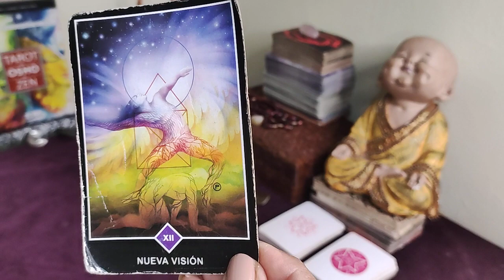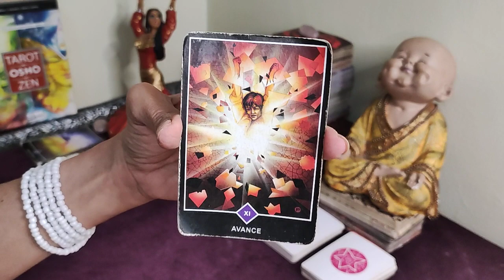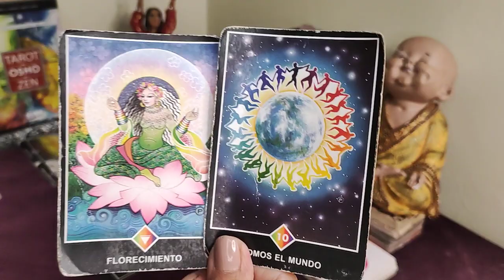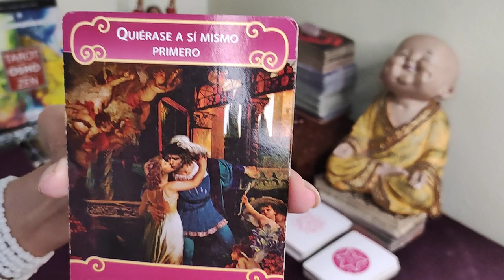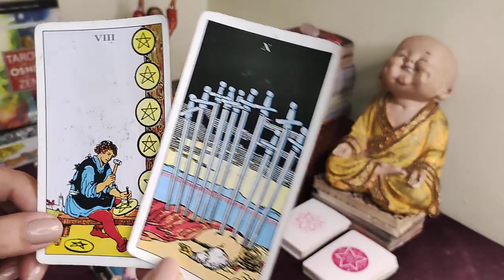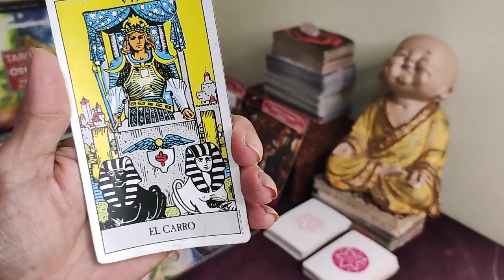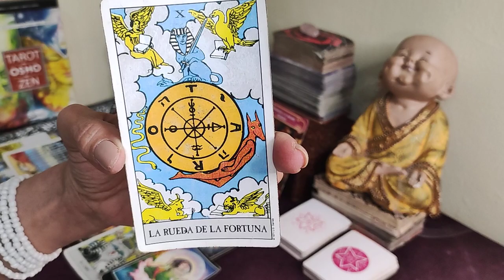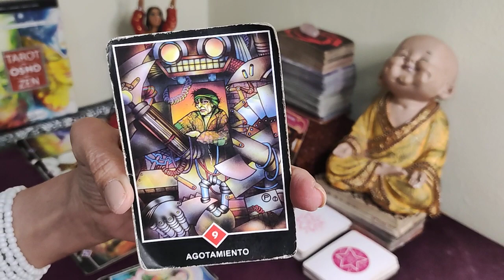ESCORPIO🌈𝗗𝗜𝗢𝗦 𝗦𝗔𝗡𝗧𝗢 😍𝗟𝗼 𝗣𝗘𝗗𝗜𝗦𝗧𝗘 𝗰𝗼𝗻 𝗲𝗹 𝗔𝗟𝗠𝗔 𝘆 𝗽𝗼𝗿 𝗳𝗶𝗻 𝘁𝘂𝘀 𝗗𝗘𝗦𝗘𝗢𝗦 𝘀𝗲 𝗖𝗨𝗠𝗣𝗟𝗘𝗡 ✅ ESCORPIO TAROT HOY